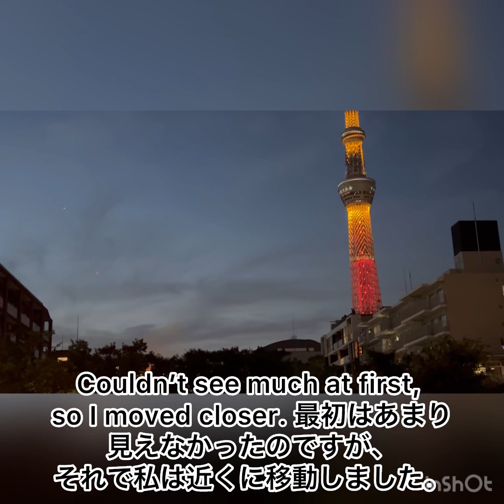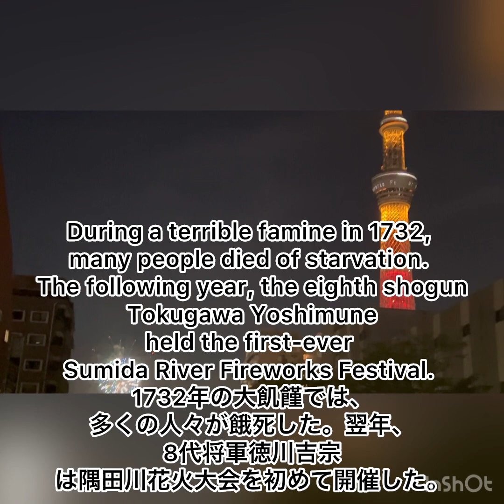Highlights of the Sumida River Fireworks 隅田川花火の見どころ